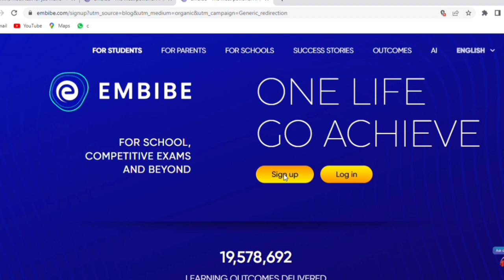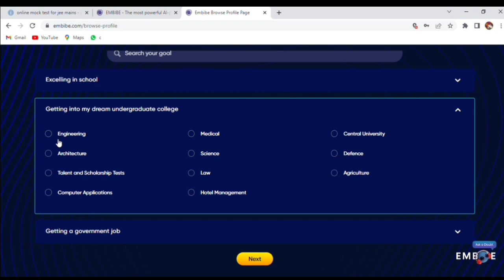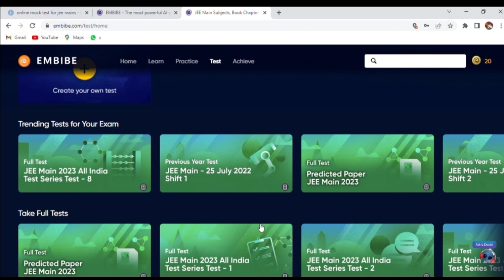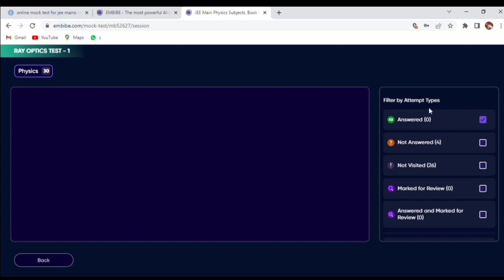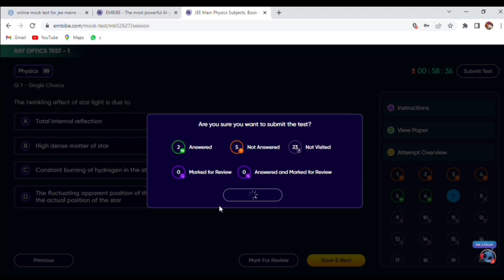JEE MAINS MOCK TEST|| FREE WEBSITE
howtowrite"jee mains"mocktest